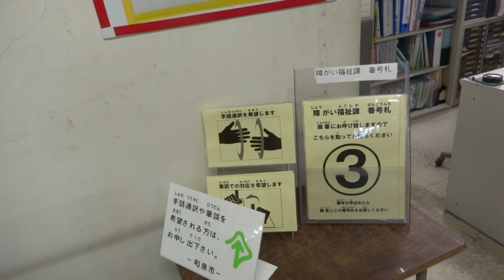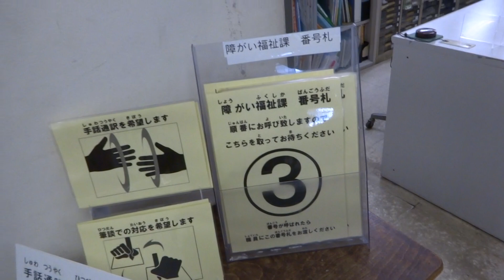【改善しました】和泉市障がい福祉課の順番待ちを、名前記入でなく数字カードに変更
ここへのコメントは、

障がいをもつ市民の名前を晒して公開処刑する、和泉市役所障がい福祉課

で指摘をした、ひらがなでフルネームを書かせる順番待ち表。
5月21日（木）に動画を取った後、25日（月）に数字を書いたカード式に変更され、手話通訳が必要な市民に対してもカードで要望ができるようにと、便利に改善されました！！

やればできるじゃん！
なんでもっと早よやらんの？

遅きに失したとは言え、動画アップ後、何人もの方々から「これまでも言ってきたのに、変わらなかった」との声が寄せられていた中、改善してくれてよかったと喜びたい。

今後とも、「他人の痛みは、己の痛み」を心に刻んで、頑張ります。